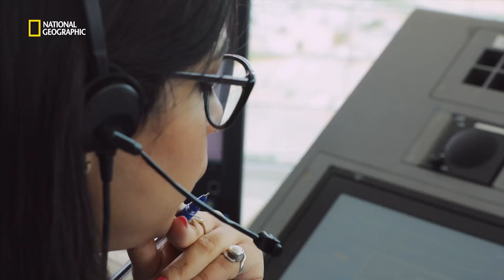Superstructures - The Making of Terminal 2 at Kempegowda International Airport Bengaluru | Trailer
Explore the triumphs and challenges of building the 2.5 Mn sqft marvel with a unique forest belt and architectural wonders. Watch "Superstructures - The Making of Terminal 2 Kempegowda International Airport Bengaluru".